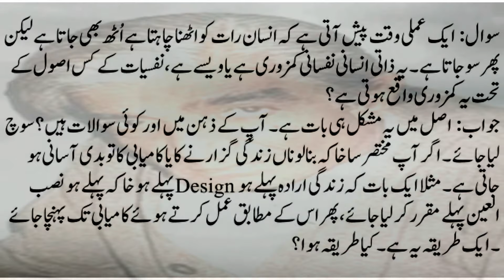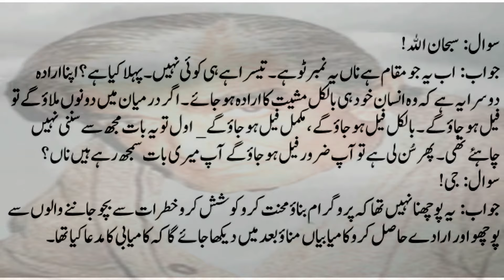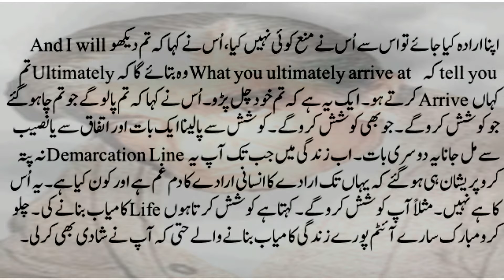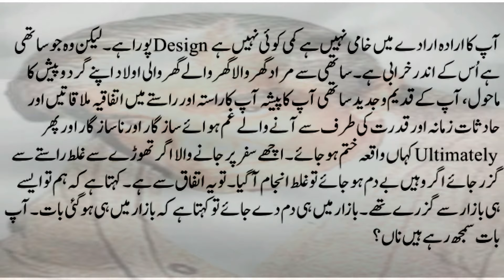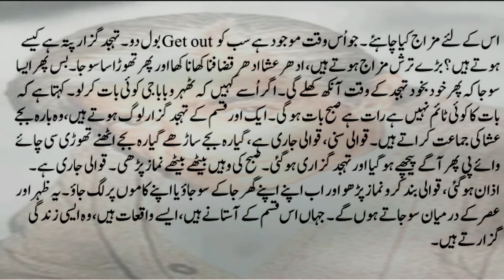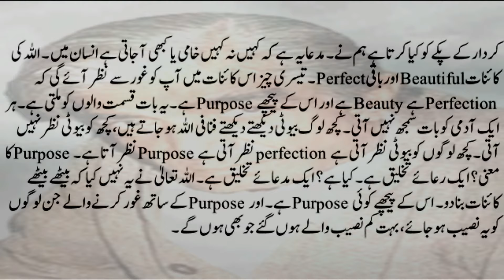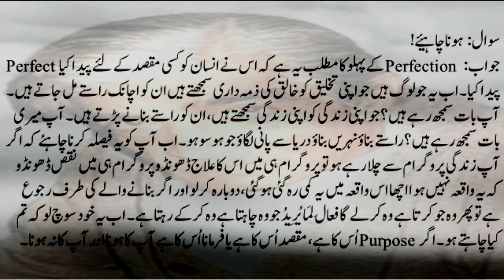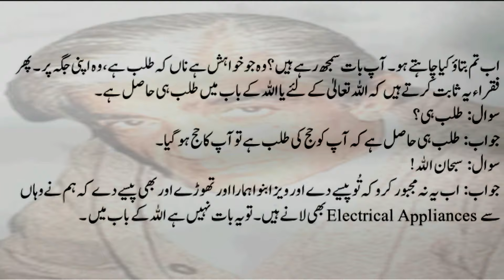Zindagi Mein Jab Tak Aap Yeh Demarcation Line Nah Pata Karo Pareshan Hi Raho Gaye | Guftagu 35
Guftagu 23 - Zindagi Mein Jab Tak Aap Yeh Demarcation Line Nah Pata Karo Pareshan Hi Raho Gaye | Hazrat Wasif Ali Wasif ...

Further More:
Get Text From Hazrat Wasif Ali Wasif All Spiritual Enlightenment Like As:
Dareechay
Bharay Bharolay
Mukalma
Gumnaam Adeeb